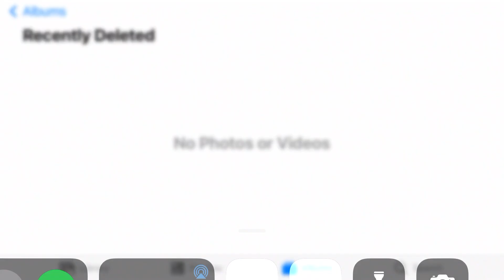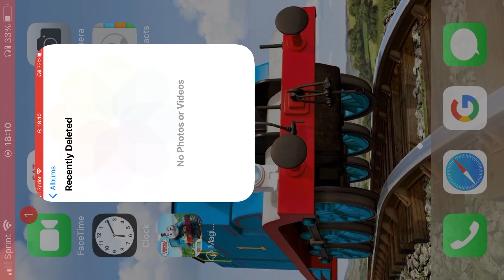Accidents will happen crossover